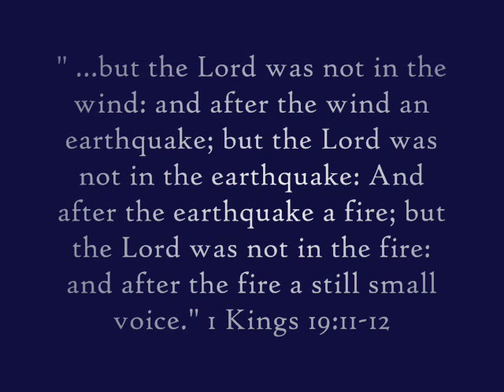In The Quiet - Original Song (Gordon True)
My original song based on 1 Kings 19:11-12. My little sis, who is an exceptionally talented guitarist, did the acoustic accompaniment for this one.

Lyrics:

in the quiet of the night
I ask my questions to the sky
in the quiet of my mind
I hear your beautiful reply
with the fanfare on this earth
sometimes its hard to hear your voice
the showy grandeur of this world
conceals the godly with its noise

it wasn't in the earthquake
or the thunder of the sky
it wasn't in the mighty wind
or in the raging fire
it wasn't in the tempest
or in the shooting star
I heard your still small voice
in the quiet of my heart

in the quiet of my home
I can feel your love
in the quiet of alone
my thoughts can linger up above
with the clamor in my life
sometimes its easy to forget
that I need to stop and take the time
to find a quiet place to rest

in the quiet of Your love
I finally can see
that with Your plan I can become
the kind of man I want to be
in the quiet of my prayers
truth can be revealed to me
in the quiet of Your care
I find happiness and peace